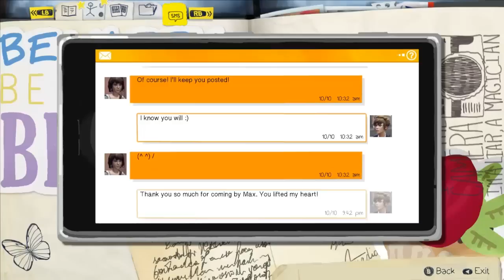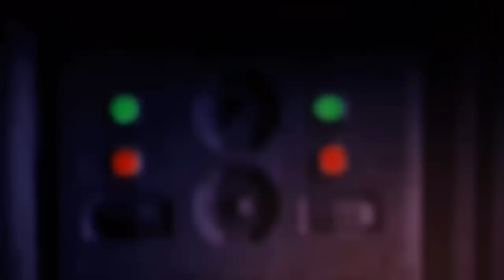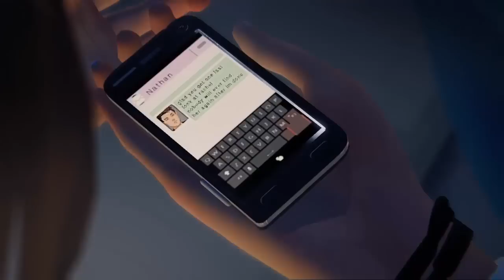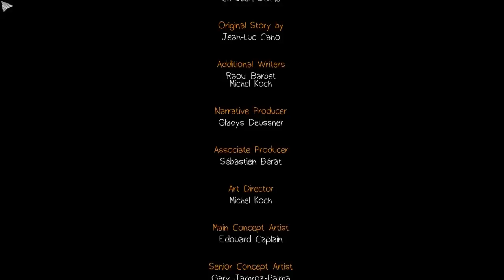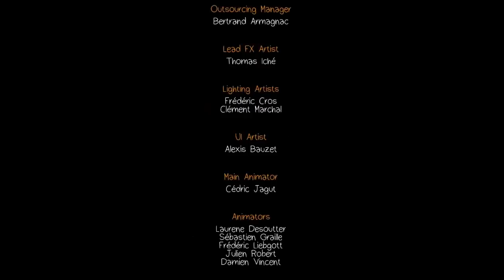Life is Strange - Episode 4 (Part 9 Final) - TRAP!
Life is Strange Episode 4 Part 9 FINAL:
This is the final part for this episode! Holy crap, this episode was just packed with things that played with your emotions haha. It was crazy, but now I want episode 5!

Anyways... I expected this guy to appear...

SCHEDULE:
Monday - The Sims 4 Legacy Challenge
Wednesday - The Sims Complete Collection
Thursday - The Sims 4 Get to work Expansion
Friday - Day off
Saturday - Just Me Challenge Season 2
Sunday - Day off
Life is Strange - Currently waiting for next episode...
Peter Plays - Random; no specific time frame